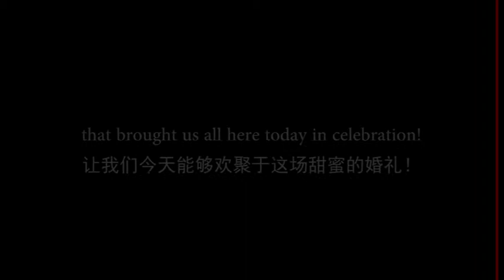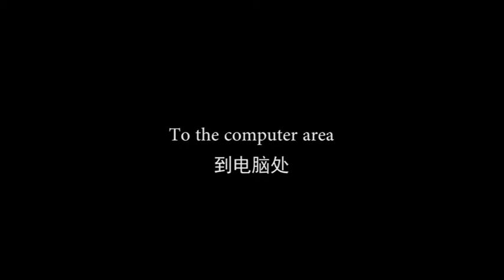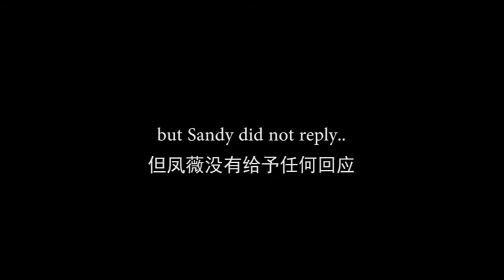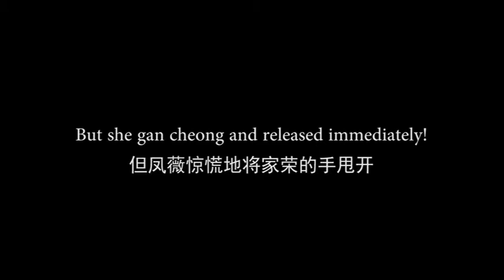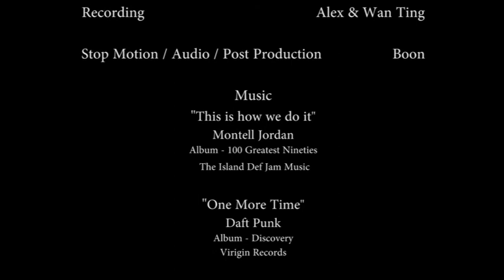Pre Wedding - Lawrence & Sandy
Pre Wedding Love Story in Stop Motion

Everything had been done on Lego, piece them up together.

Audio recording in Inflight Productions Studio.
VO by Alex and Sandy
Crowds - Ex Coll of IFP

Copyrights 2012 - pboong productions